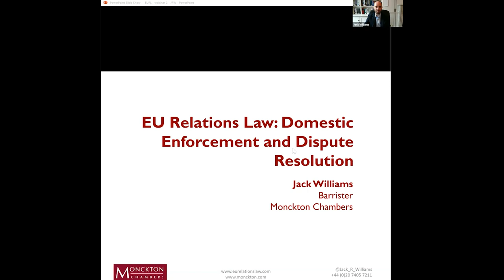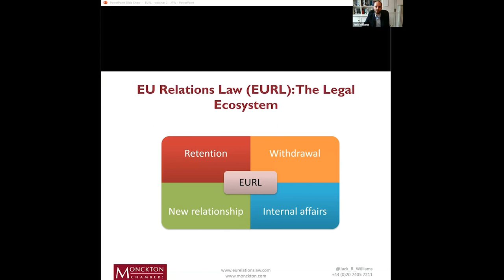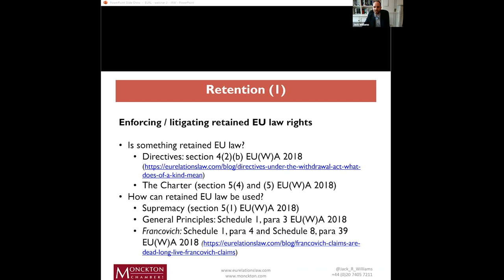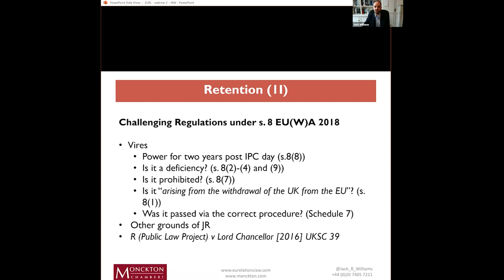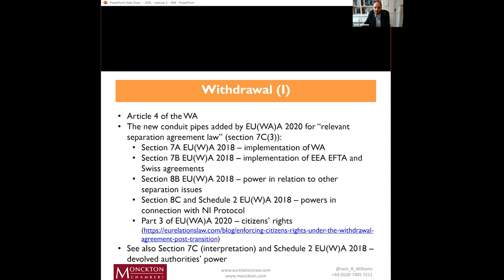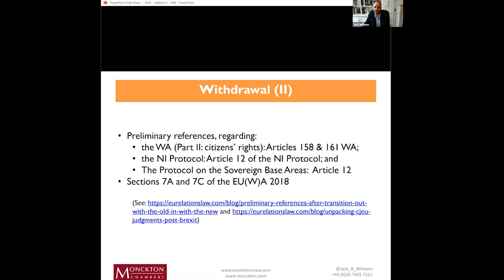EU Relations Law – Interpretation, Enforcement and Dispute Resolution: Monckton-CELS webinar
EU Relations Law is more than a body of formal rules. It has an institutional infrastructure that includes institutions for the interpretation and enforcement of that body of law. In examining this institutional dimension, the role of UK and EU courts is of particular interest not least because Brexit put that role and relationship under scrutiny. The seminar aims to evaluate this evolving institutional landscape and the tasks assigned to old and new institutions in shaping EU Relations Law.

Chair: Christopher Vajda – former judge of the Court of Justice of the EU

Speaker 1: Professor Takis Tridimas, Kings College London: 'Enforcement and Dispute Resolution under the Withdrawal Agreement'
Speaker 2: Dr Emily Hancox, University of Cambridge: 'Interpreting and Departing from Retained EU Law Case Law'
Speaker 3: Dr Lorand Bartels, University of Cambridge: 'Enforcement and Dispute Resolution in the Future Relationship'
Speaker 4: Jack Williams, Monckton Chambers: 'Domestic Enforcement and Dispute Resolution'